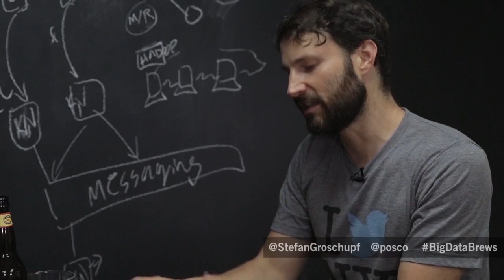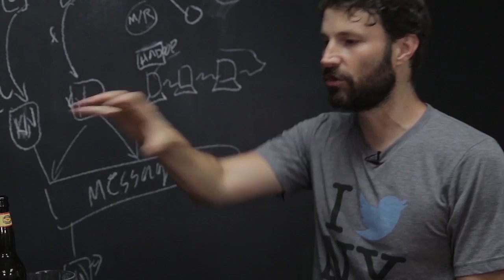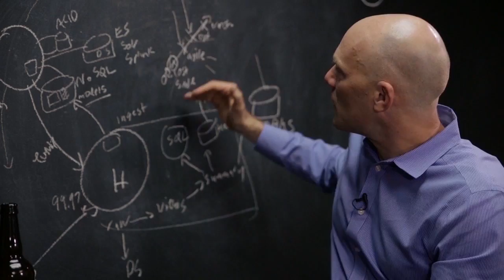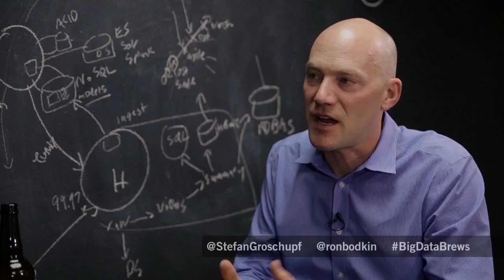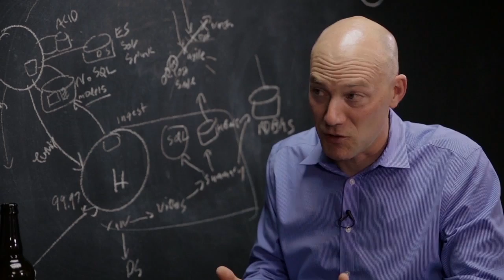Special "The Future of Big Data" Big Data & Brews: Pivotal, Twitter, Think Big Analytics and MapR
Pivotal's Milind Bhandarkar, Twitter's Oscar Boykin, Think Big Analytic's Ron Bodkin and MapR's Tomer Shiran share what they think is exciting in the future of big data.